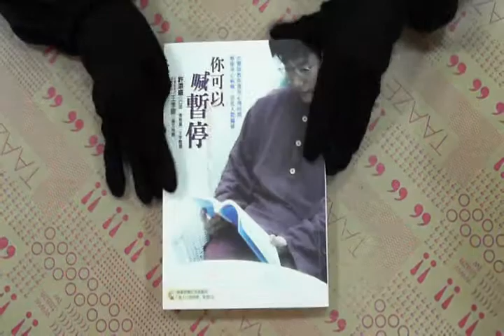TAAZE｜你可以喊暫停－新心靈055（附CD） 二手書書況 957325753X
TAAZE｜讀冊生活網路書店「你可以喊暫停－新心靈055（附CD）」，找二手書請至